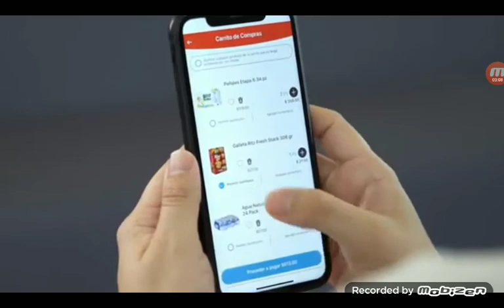Rayados Vs Tigres 4-3 Victoria En Clásico Regio B)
chicos disculpenme por el audio que es muy fuerte por favor bajenle el volumen porque el sonido es muy fuerte